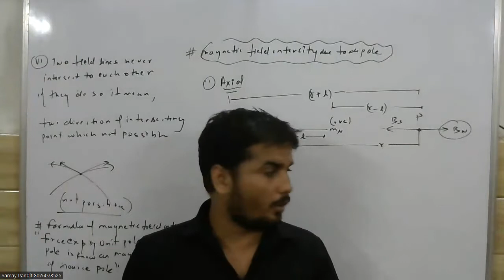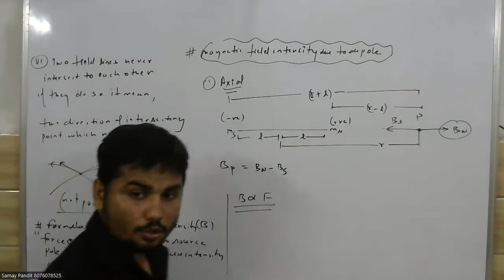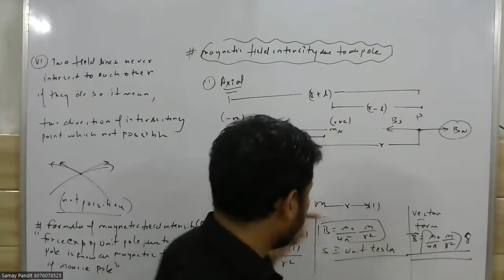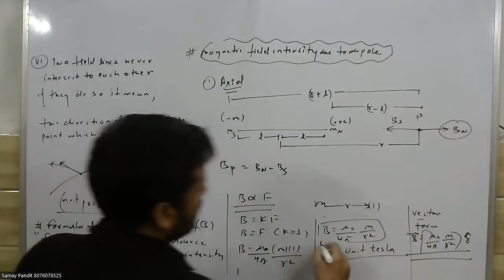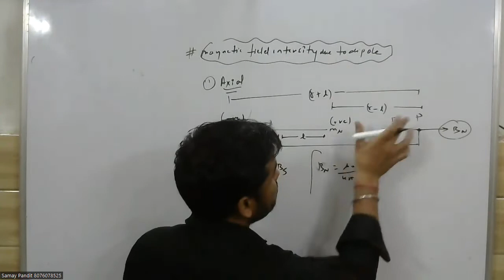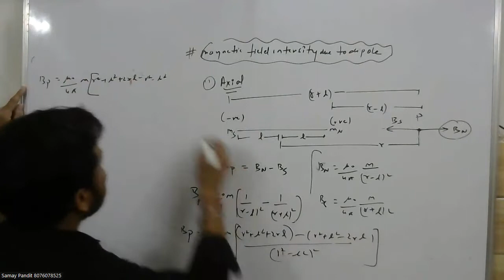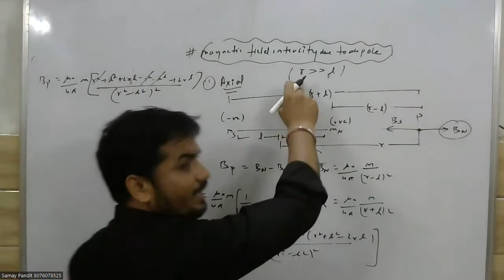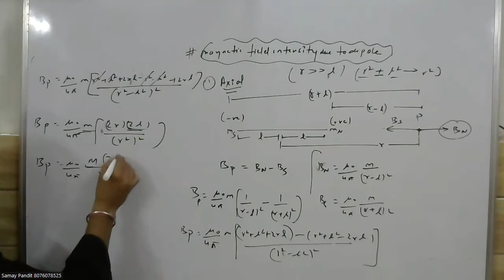MAGNETIC FIELD INTENSITY DUE TO DIPOLE[AXIAL] 2ND